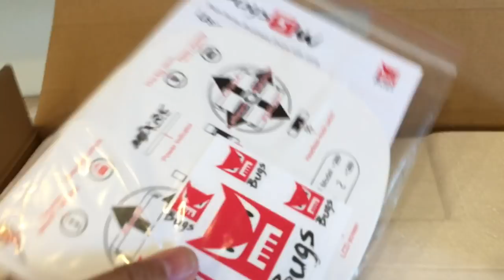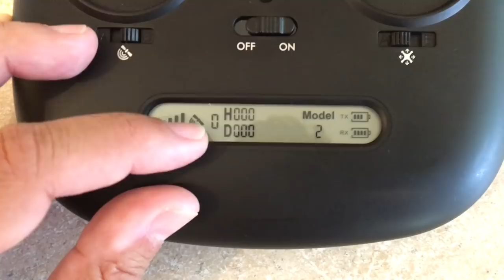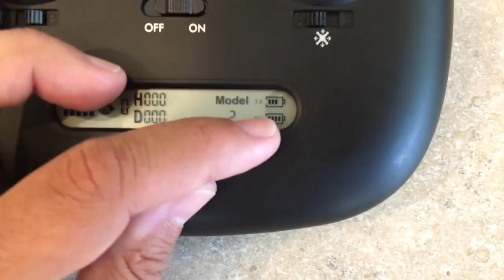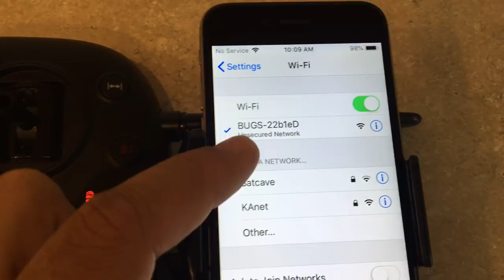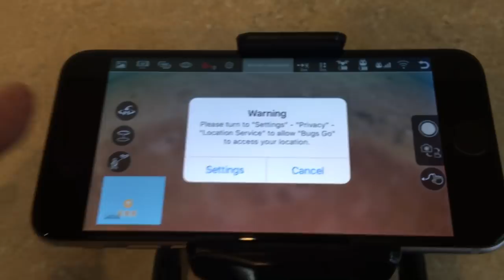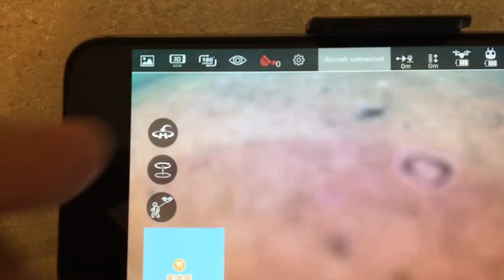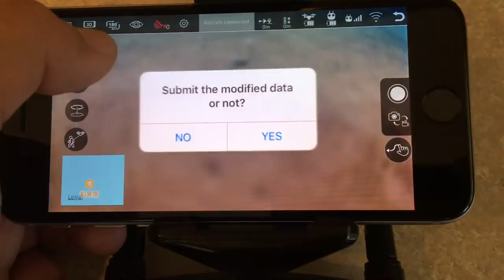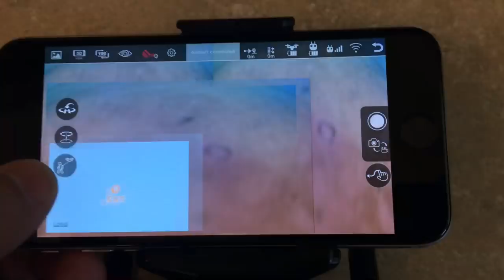MJX Bugs 5W Drone Review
MJX RC Bugs 5W Drone Review
Flight video & footage at the end

Also known as the: JJRC JJPRO X5 EPIK, & Contixo F20